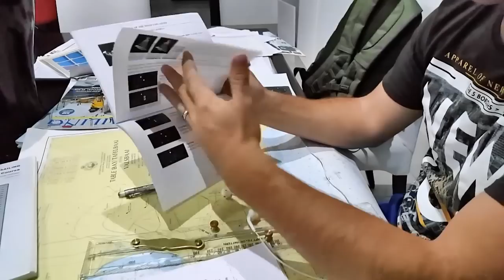Swapping our house for a Yacht | Moving Time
Episode 4
We packed up our things in Ballito, Witbank & Pretoria and head down to Port Elizabeth to start on our refit. Follow our road trip journey and selling all our belongings. Ricky also wrote his coastal skippers ticket and chatted to the man (Graham) who is building his own Catamaran for some tips on whether we should go fibre glass or ply wood route. See a bit of South African Terrain & go through the karoo desert with us.

xoxo

Follow our accounts:
Ricky's Instagram: